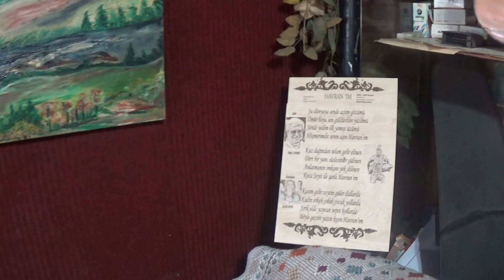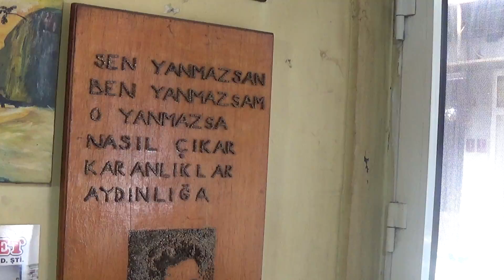SEZAİ KAYA İLE ŞİİR YOLCULUĞU - 1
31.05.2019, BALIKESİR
Yorum .: Sayın Sezai KAYA